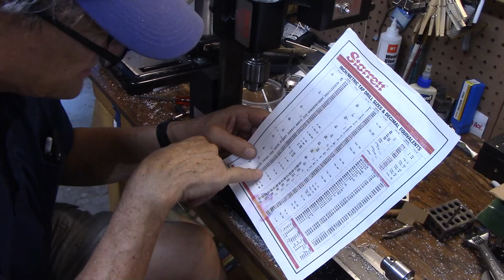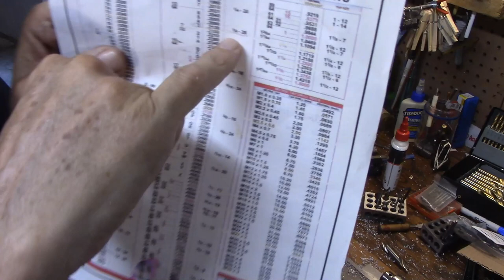How to make thin cuts Diy Table Saw Rip Fence Hack for Whirligig Wings- Part 2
Here is part 2 of Diy Table Saw Rip Fence Hack - make thin cuts for Whirligig Wings.   Making two aluminum blocks to hold the Rip fence steady while cutting thin strips or Whirligig wings on the Table Saw.

This is the Digital Caliper I use
Here is a link for the Sherline Lathe I use to make many of the small parts
My favorite Book on making Whirligigs
Small center punch set
Here is a set of 1-2-3 blocks
Here is a link for a 6" height gage
Dykum layout fluid small jar
Machinist square set
This is my favorite saw blade
3" Spring clamps

Anders Lunde's book on Mechanical Whirligigs